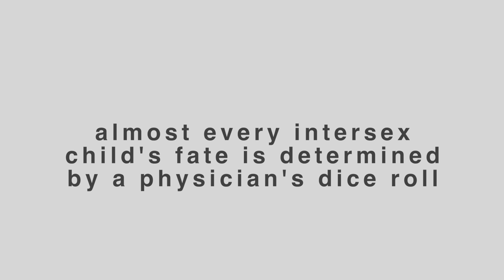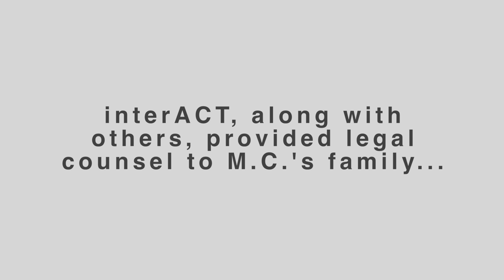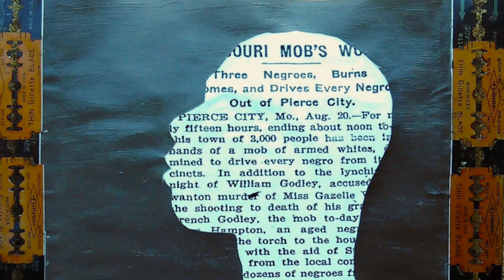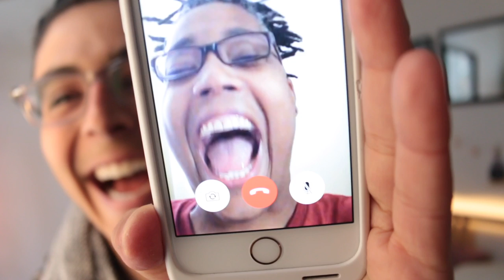Intersex Lawsuit Settlement!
As soon as I read the news, I had to call up my intersex brother, Sean Saifa Wall, and get his take on it. He's an intersex activist and former president of interAct. In this video, we chat about the significance of today's Justice4MC case update!

(Be on the lookout for his new film project, Letters to an Unborn Son)

Also, don't forget to check out the new intersex report about medically unnecessary surgeries that interACT and Human Rights Watch released yesterday

Longer Description___________________________

4 years is a long time. It's 1/8th of my life. A university degree. 1460 days. 35,040 hours. 2,102,400 minutes. And 126,144,000 seconds. And it's been that long  that M.C. and his family have been fighting for justice. When M.C. was 16 months old, the state decided to strip him from his birth mother, and then remove his genitalia to make him into a "girl" while in foster care. When his adoptive parents discovered what happened, they worked with InterACT and Southern Poverty Law Center to bring a case against the state, and the hospital that violated M.C.'s human rights. Today, Buzzfeed's Azeen Ghorayshi broke the news about the latest update on the case. After I read it (I screamed) and then I composed myself and facetimes my intersex brother Sean Saifa Wall to hear his thoughts/wisdom about the news!